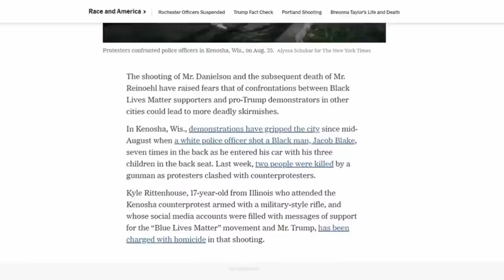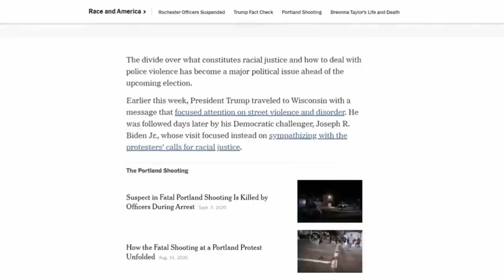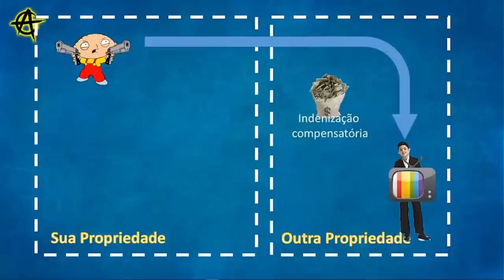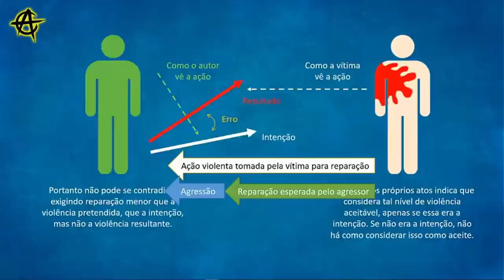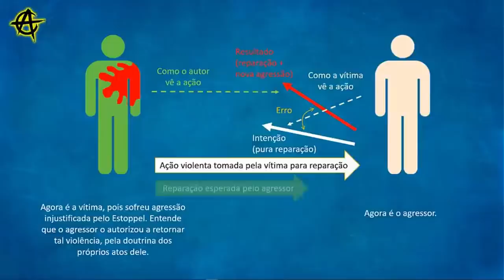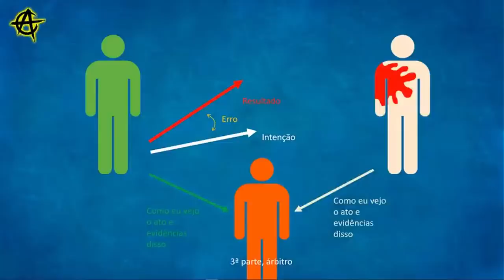Autotutela e o Erro do Visão Libertária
Futuramente talvez eu comece a ter conteúdo no canal ligado sobre a questão de questões jurídicas numa sociedade libertária.

Uma resposta ao Ancap.su no vídeo que ele mesmo usou pra justificar o Erro dentro da ética, não mencionei em video, mas ele utilizou no video original dele então vale ressaltar... Segue o link:

Enfim, se vocês encontrarem mais deslizes de qualquer canal libertário é só comentar em vídeo, eu não acompanho canais libertários, ainda mais que to no penúltimo trimestre da faculdade...

BTC: 1DYhseiUvfQBENJ43mGJFTXPanNa9RiPsz
ETH: 0xc7eD5BC35318EdB1aa4C58711366E19392eE2048
BCH: qzy6pps9xcc6yvdwtskztemtf76edr9vcsth8p8hq0 Lightning:lnbc1psc2mqtpp52zw7z5p06x7gy20368zraerj25zdde7nh97xn789v7fyxj8sl9xsdqqxqyjw5q9qtzqqqqqq9qsqsp5h2m47gm24x2n06dtgtqfepn324yasx0zqv24ga9dz22pfz5s082qrzjqwryaup9lh50kkranzgcdnn2fgvx390wgj5jd07rwr3vxeje0glclluuxmhusvlh6yqqqqlgqqqqqeqqjqe7gsvky4v7veh4qdsjs259d8ea2glr07kwwcqduvurq9l5we5keskcaleuy2sxtxhtwt32e0sdxxj87aczld30rd8a2d7w9kq3r54uqq0zsx9j